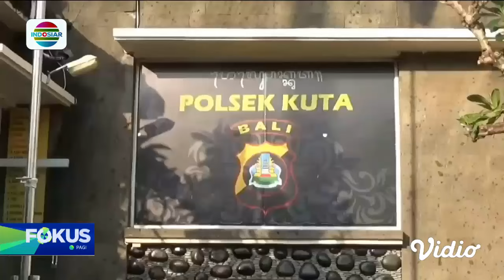Diduga Alami Depresi, Pria WNA Aniaya Pengendara Motor Wanita di Denpasar | Fokus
Seorang warga negara asing yang menganiaya pengendara motor di Denpasar, Bali, ditangkap polisi. Diduga aksi pria WNA itu dilakukan, karena ia mengalami depresi.